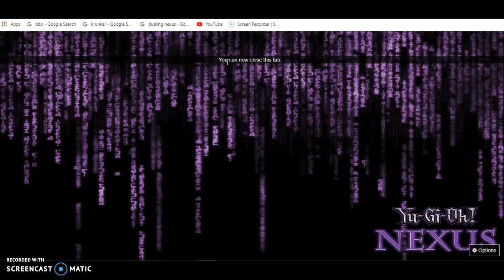Kuriboh Deck LOL !!! (ft. David)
Sorry for the voice quality... Oops